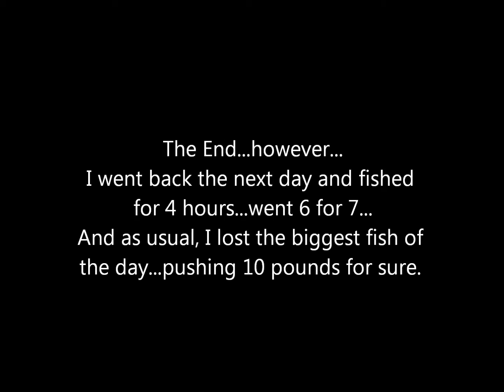Another day in Paradise